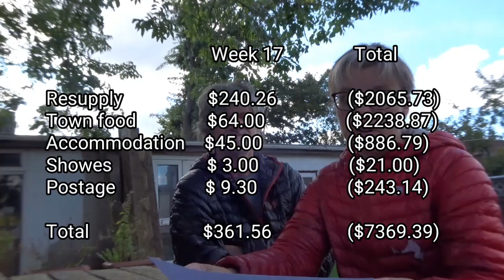Day 119 Mile 1440 4 to Mile 1458 1